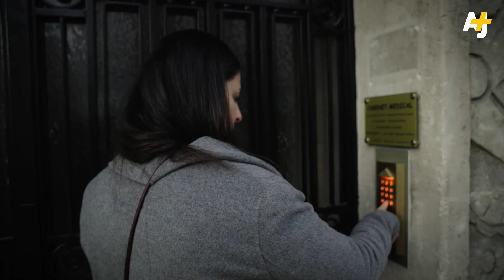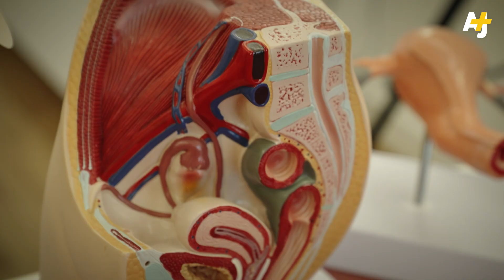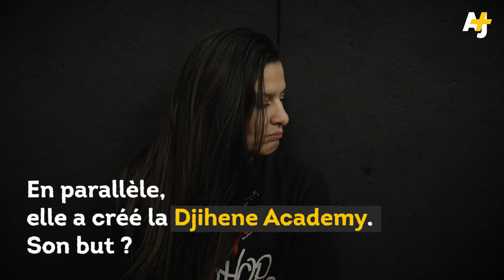L’endométriose, le combat de sa vie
Elle a fait de sa vie un combat sans jamais s’apitoyer sur son sort. Elle, c’est Djihene Abdellilah. 💪